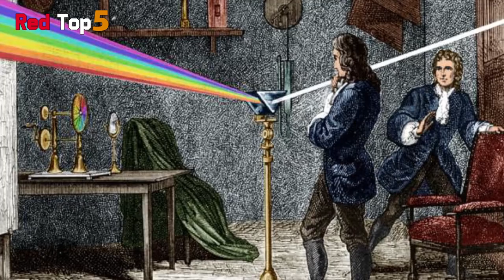5 most intelligent people in the history of the world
5 most intelligent people in the history of the world
Here are 5 of the most dangerous and exciting ones every day. All videos here are based on facts and documents and only to increase your awareness and information.
It is valuable for us to write your comments in the comments section so that we can use your comments to improve the quality of the content.